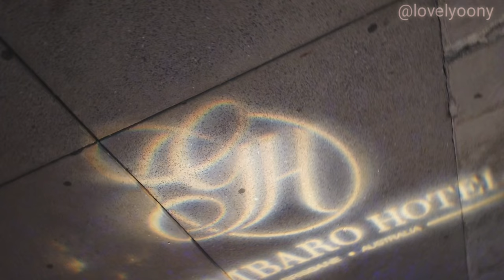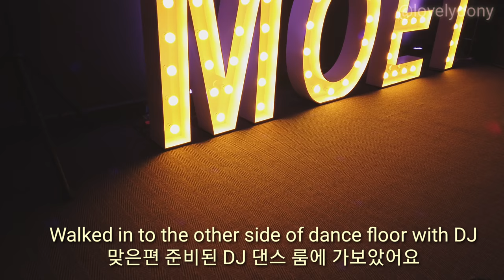[ENG]호주일상 이벤트로그 브리즈번 레드카펫 갈라 모엣샹동 GAMBARO MOET & CHANDON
Hi lovelyoony is back!

Had an amazing night at the
Gala Ball raising money for
The @couriermail Children's Fund.
Food was great by well known for the best sea food in town @gambaroseafoodrestaurant and
the best steak house @blackhidesteakhousebne

안녕하세요 러블리유니에요
감바로 호텔에서 모엣 샹동과 함께 갈라 볼을 해서 좋은 시간을 보내고 왔습니다.
Couriermail 에서 주최하는 아픈 어린이들을 도와줄 모금을 하는 자리였어요.
음식이 한곳은 씨푸드의 대가, 한곳은 스테이크의 대가에서 직접 헤드쉡들이 와서 부페식으로 마련해주어 너무 맛있게 먹었답니다.

영상 즐겁게 보셨길 바라며 궁금하신점 있으시면 댓글 달아주세요!